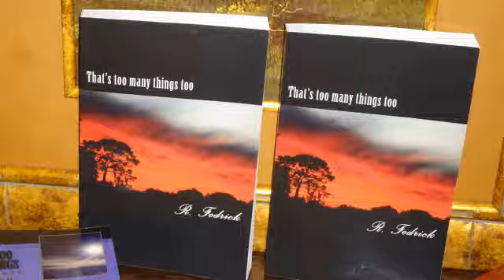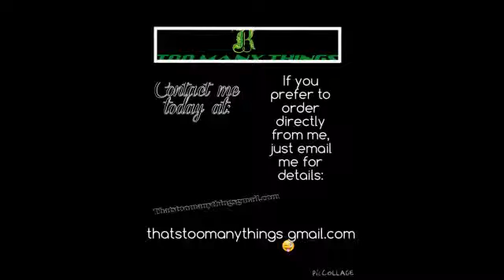Thats too many things too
The Book showing how you can purchase a book filled with life and spirit and fun